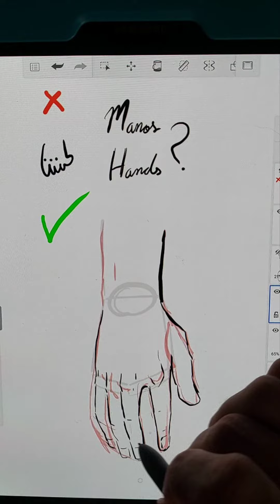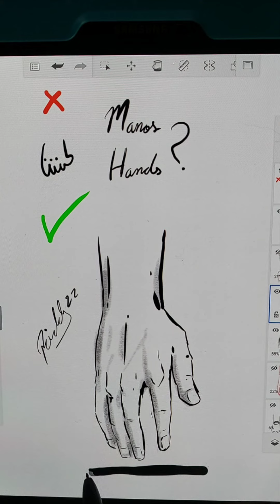How to draw hands art tutorial! Autodesk Sketchbook App!